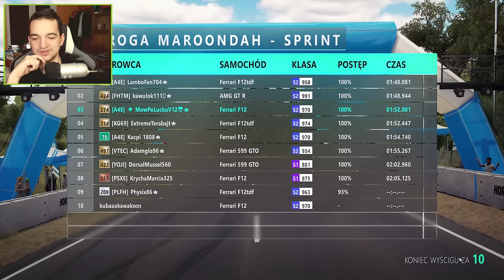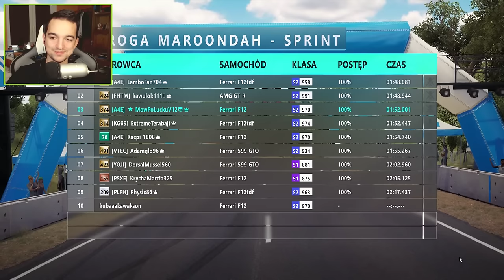Luckie spotkanie w S2 :D | Forza Horizon 3